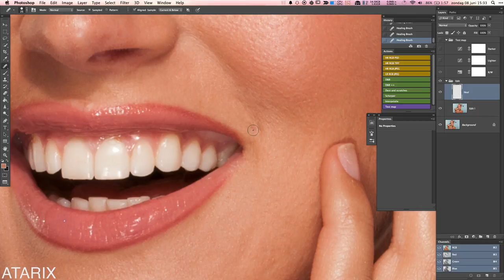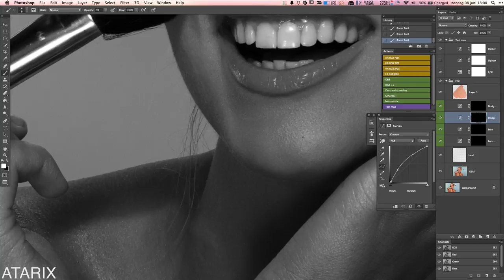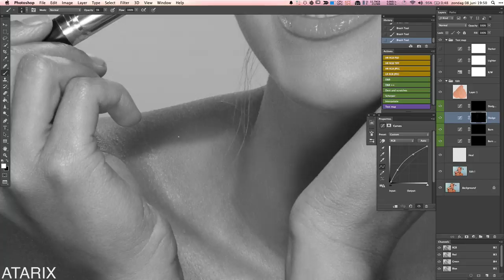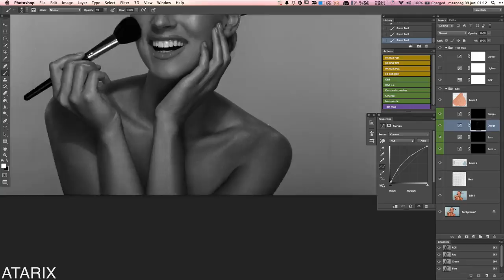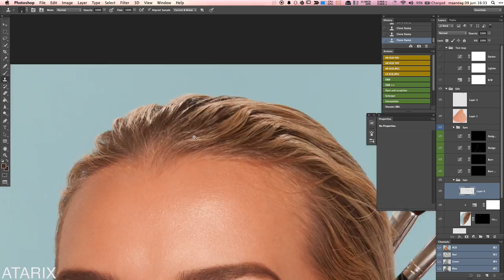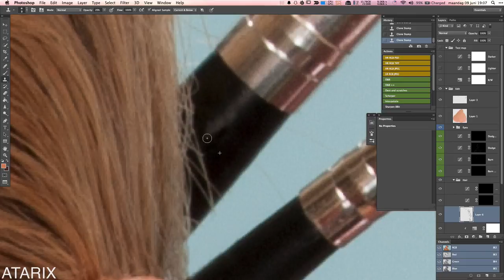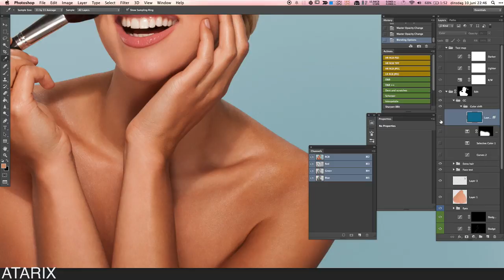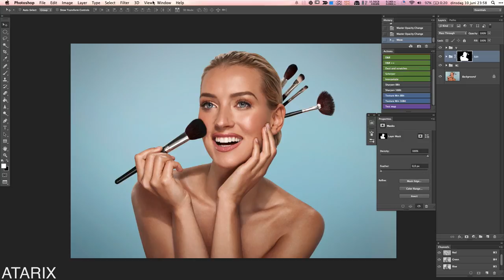Super high-speed high-end beauty retouche.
Yet an other speed retouche video. Its like 9 hours in 13 minutes.
I have a other video thats the same 9 hours in 5 minutes but that really seemed to fast, so fast that you couldn't really see what was going on.